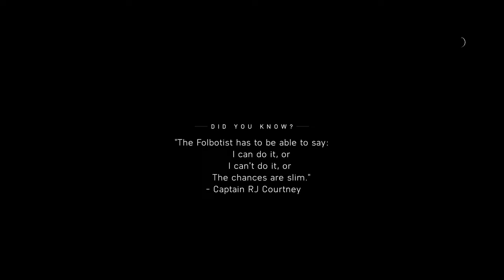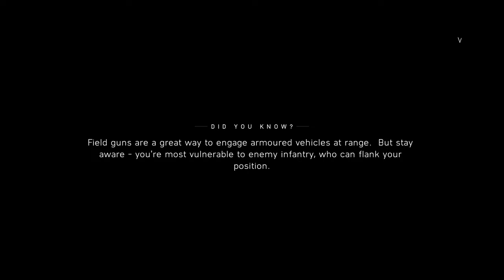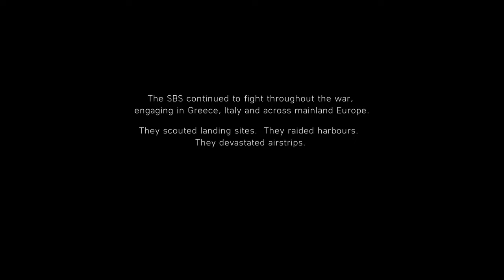Battlefield V Campaign Gameplay | Under No Flag | Part 2 | Copyright Free Gameplay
Battlefield 1 gameplay by BIGLLAMA (PC)

battlefield V
battle field
BATTLEFIELD
battlefield V gameplay
battlefield gameplay
BIGLLAMA
bigllama
battlefield 5 gameplay by bigllama
battlefield 5 bigllama
copyright free
copyright free gameplay
battlefield 5 copyright free gameplay
battlefield V free to use gameplay
battlefield V free to use
battlefield V under no flag
gameplay
gameplay pc
pc games
battlefield V pc
battlefield V EA
battlefield V game